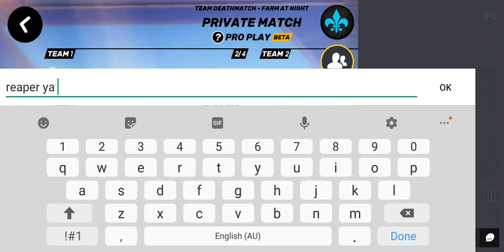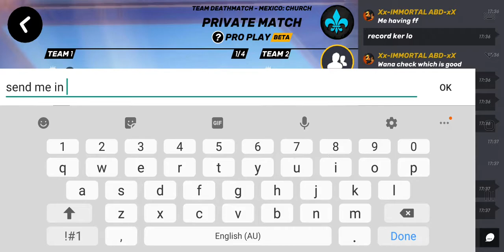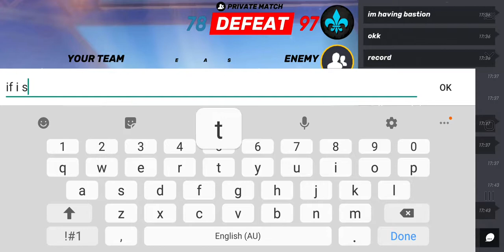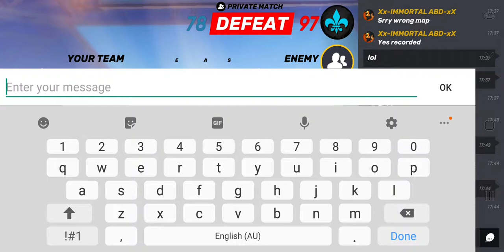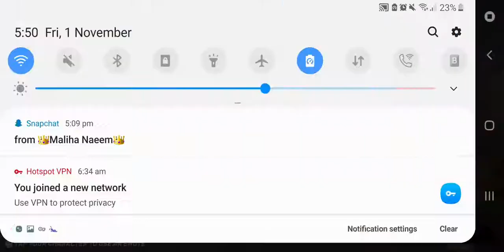Vs Imortal abd